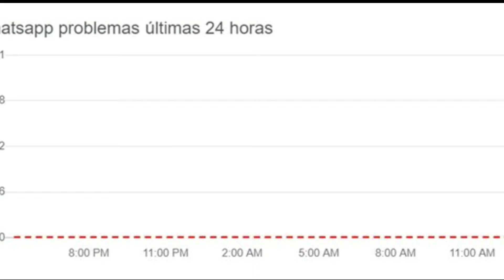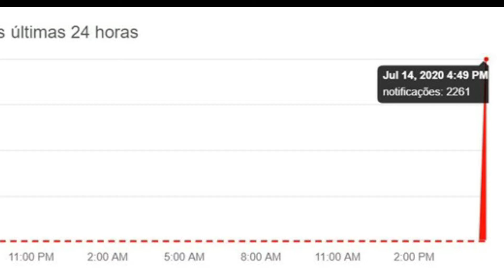WhatsApp fora do ar?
FONTE:Tecmundo